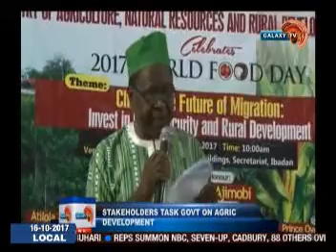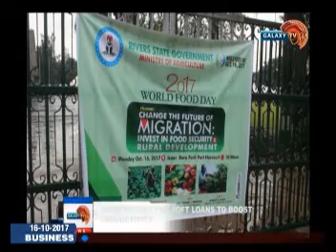Buhari recieves young admirers, Nicole, Maya, Aisha